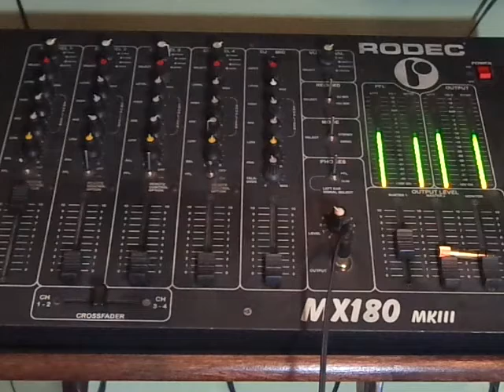1ªhora del 96 van vas abriendo